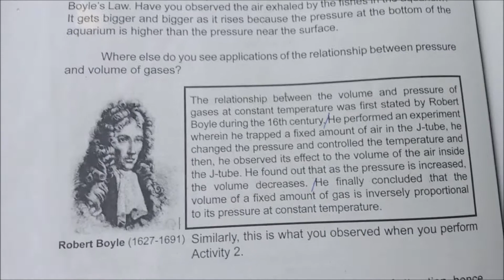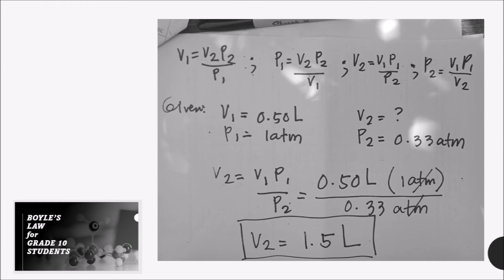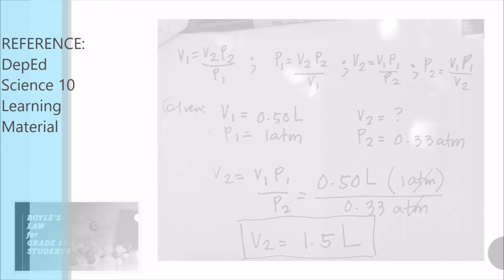BOYLE'S LAW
This science video lesson discusses Boyle's Law with formula derivation with sample solving problem exercise